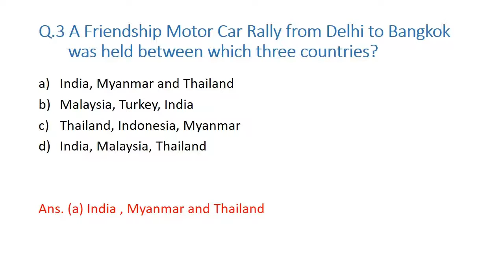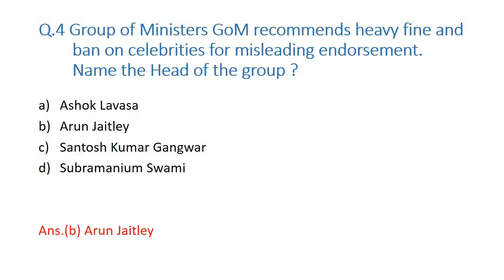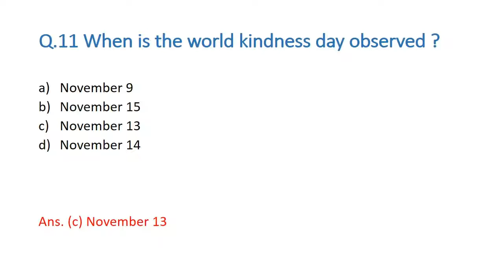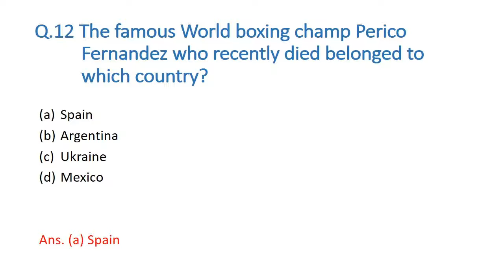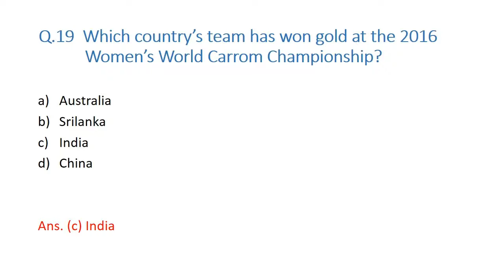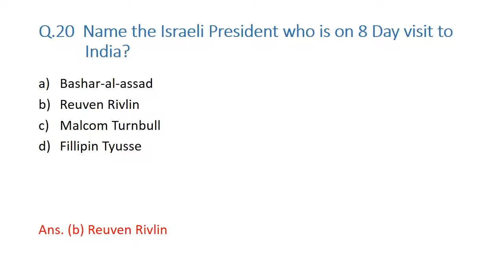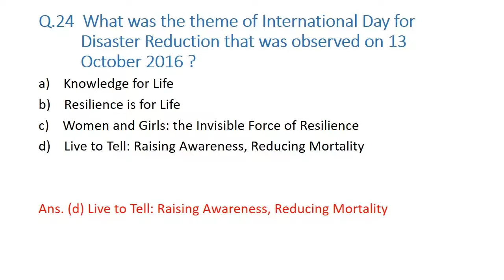CURRENT AFFAIRS 13 NOVEMBER 2016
Here are the Current affairs of 13 Nov 2016 important for IBPS/SSC/SBI/RBI/RRB Exam.

Team
IBPS PLANET